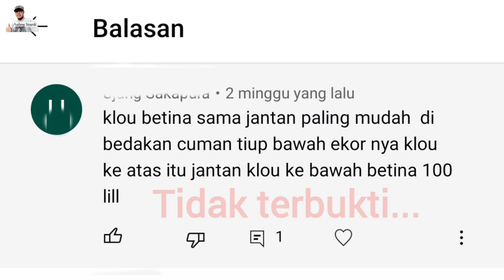PEMBUKTIAN KATA NETIZEN‼️TIUP EKORNYA AGAR TAHU TROTOL JANTAN DAN BETINA‼️AHH... SERIUSS⁉️AWAS YA‼️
Tiup ekornya untuk tahu jantan dan betina, ternyata ini...